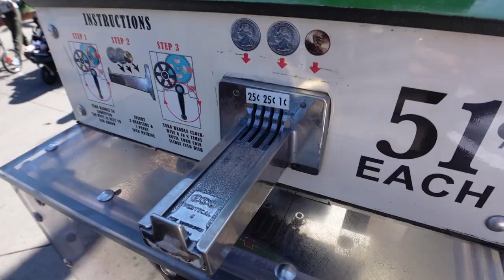OUR TRIP TO THE SAN DIEGO ZOO || BAILEY FAMILY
Join us for our daughter's 2nd birthday extravaganza at San Diego Zoo! 🐾  It's a day of laughter, wonder, and unforgettable memories. 🎈🦁🌿